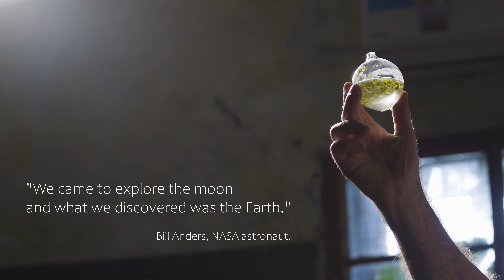Proyecto Biosfera Documental; The Biosphere Project Documentary Film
El proyecto Biosfera consiste en aislar ecosistemas naturales en recipientes totalmente sellados donde la única interacción con el medio es a través del calor y la luz. Estos sistemas, similares a nuestro propio planeta, dependen de la luz como fuente de energía para que los ciclos de vida se desarrollen en su interior y perduren en función de múltiples variables. Estos sistemas, representan a una escala infinitesimal nuestro planeta poniendo de manifiesto su fragilidad y el cuidado que le debemos todos los que habitamos la Tierra.

»Debemos hacer algo aunque no sepamos los resultados, porque de no hacer nada ya sabemos los resultados»

The Biosphere Project consists of natural ecosystems isolated inside sealed containers that only allow the external influence of heat and light. These systems, like our planet, depend on light as a source of  energy for the development and continued existence of the life cycles that take place inside of them.

These systems represent our planet in an infinitesimal scale, and show its fragility and the importance and urgency of its care.

»Action is warranted despite the uncertainty of the expected results, the fruit of inaction is already known.”